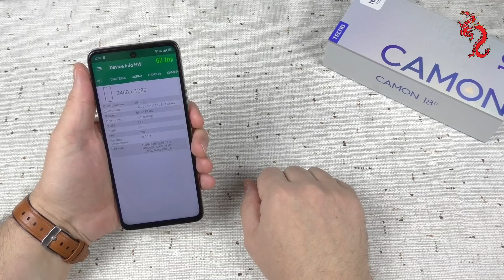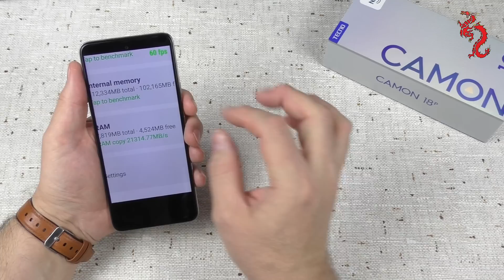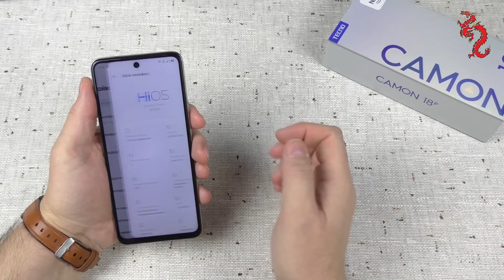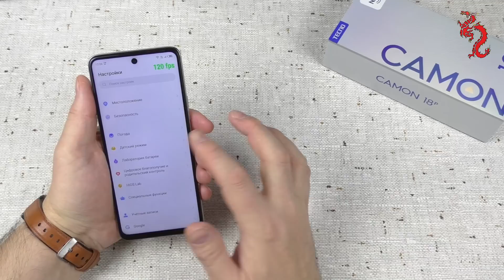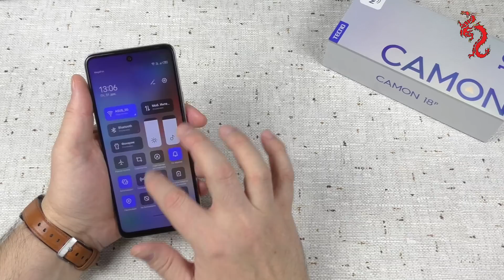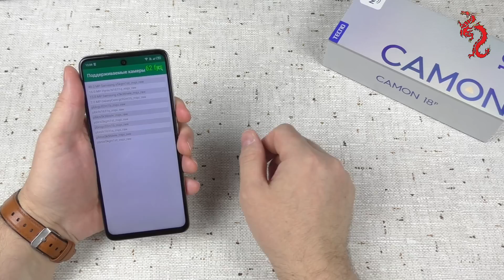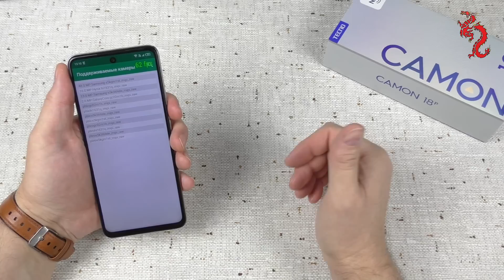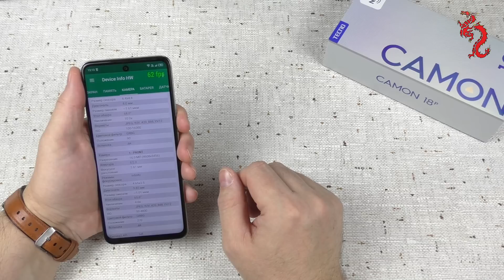Tecno CAMON 18P // Новогодняя распаковка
Для желающих выразить благодарность и поддержать наш проект:
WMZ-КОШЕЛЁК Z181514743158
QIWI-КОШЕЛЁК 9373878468